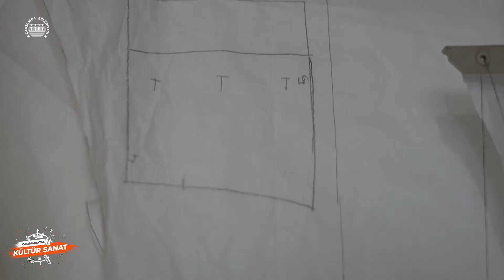ÇARŞAMBA'DA KÜLTÜR SANAT - 14. BÖLÜM - GİYSİ TADİLATI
Öğrenmenin yaşı yoktur.☺️

Çarşamba'da Kültür Sanat alanında, Giysi Tadilatı  kurslarımız devam ediyor.
Eski giysileri tamir ederken kendileri için yeni kıyafetler dikiyorlar.